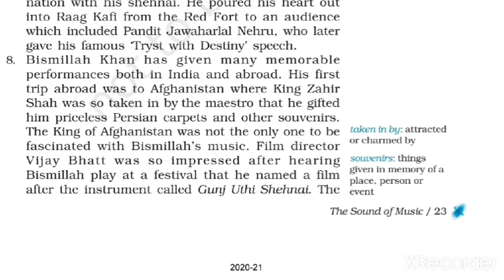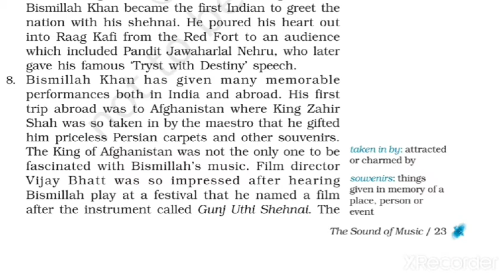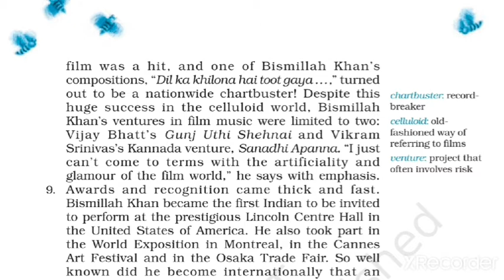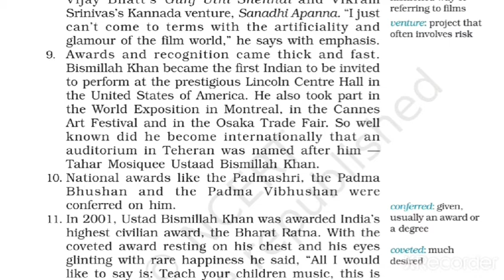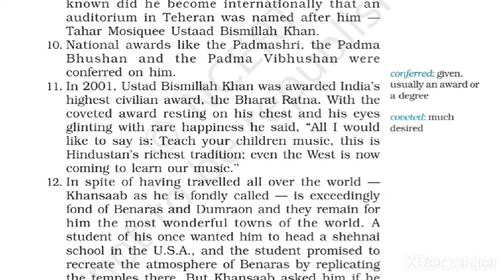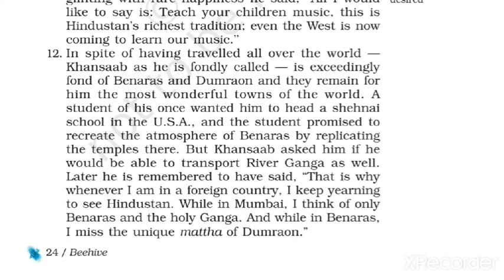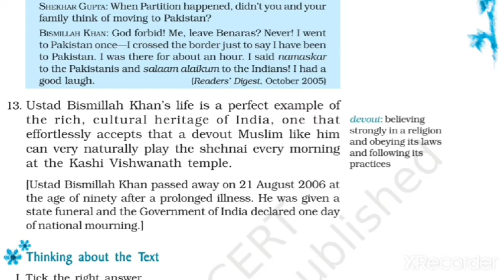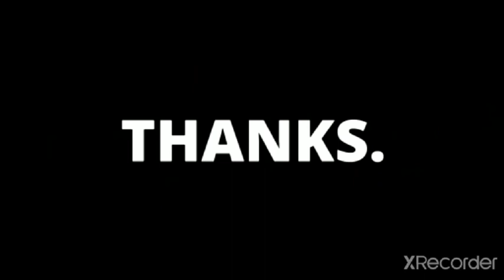Class 9th (Beehive) The Sound of Music Part-2 The Shehnai of Bismillah Khan Part-2 Hindi Explanation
Class 9th English NCERT book (Beehive) The Sound of Music Part-2 The Shehnai of Bismillah Khan Part-2 word by word Hindi & Urdu Explanation

Evelyn Glennie Listens to Sound without Hearing It

Thanks